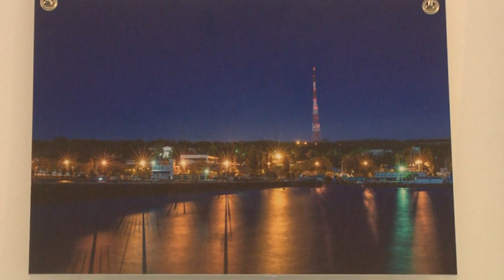Рефрен: Олена Українцева (20.07.2019)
До студії програми "Рефрен" завітала художниця, кураторка проекту "Post most" Олена Українцева. Вона розповіла про арт-проект, метою якого є показати красу і відтворити особливу атмосферу індустріальних та промислових об'єктів.